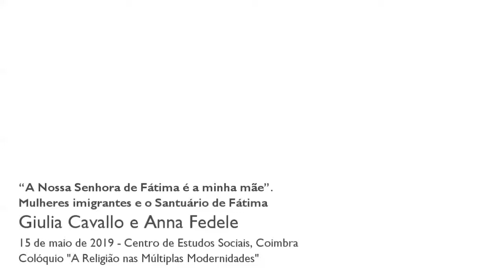“A Nossa Senhora de Fátima é a minha mãe”. Mulheres imigrantes e o Santuário de Fátima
Na apresentação, procuramos descrever a relação íntima de algumas mulheres de origem cabo-verdiana e brasileira, residentes em Portugal, com a figura da Nossa Senhora de Fátima. Abordando o tema da devoção e das práticas dos peregrinos, tentaremos relatar, através das trajetórias de vida, a relação pessoal com a Nossa Senhora das mulheres entrevistadas, antes e depois da migração, e as suas práticas e experiências com o Santuário de Fátima, além das práticas institucionais.